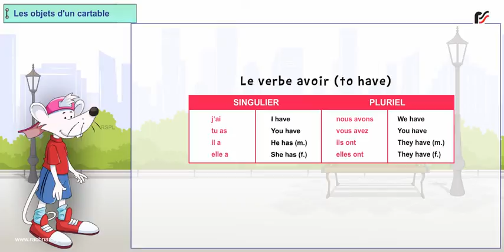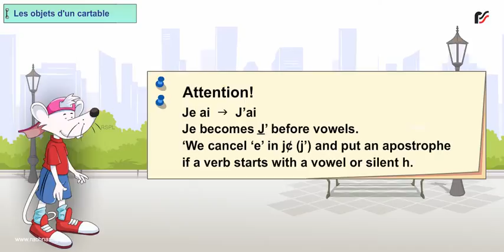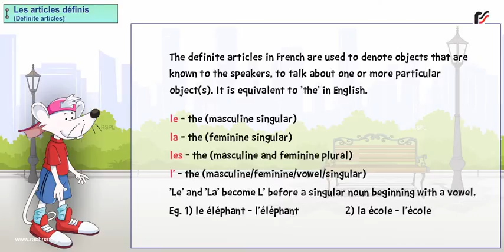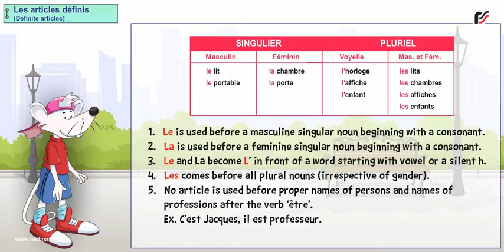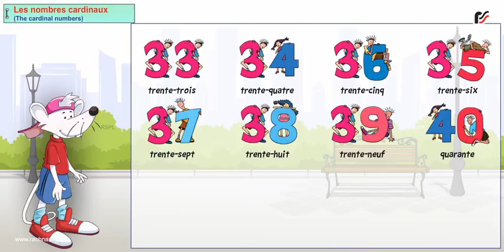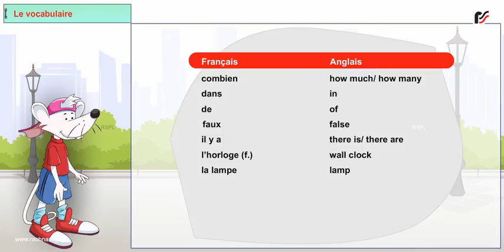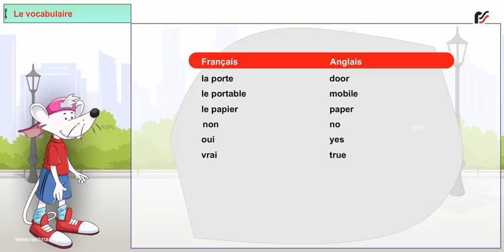La chambre d'Alain Accueil 1 Lesson 5